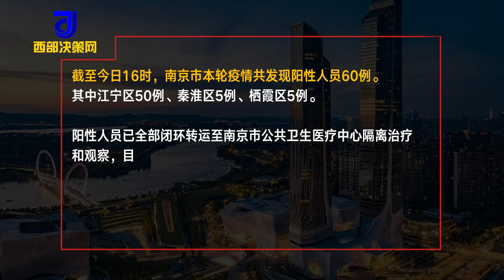南京：本轮疫情已发现阳性人员60例